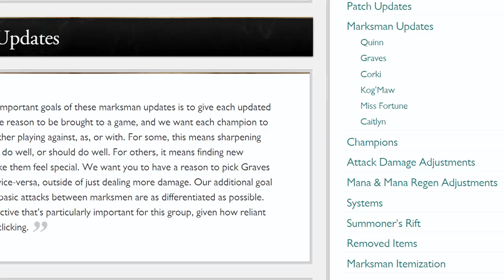How to achieve lesbian fish that wears armor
Replays died on replay.gg and I got sad

And I've been maxing W last this whole time :^(

Songs:
Spear of Justice - Undertale OST
TV Show - Redline OST
Friends - Shalamar
Catch of the Day - Rhythm Heaven Fever OST